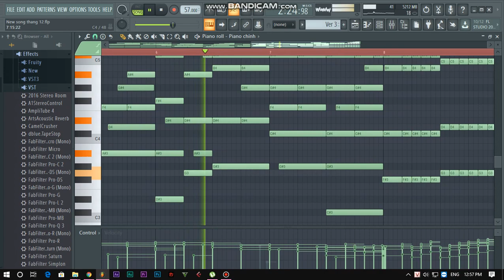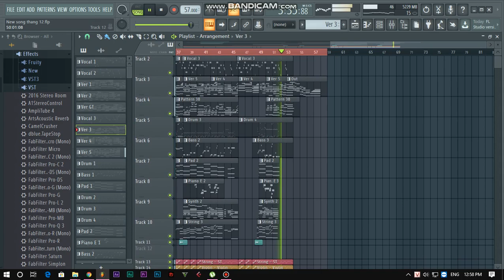Cấu Trúc Của Một Bài Pop Ballad - Hướng Dẫn Làm Nhạc Pop Ballad Cực Hay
Mn có nhu cầu làm beat, phối beat cover, beat sáng tác mới, beat mashup, beat remix thì lh qua fb Nếu trong trường hợp gấp thì hãy gọi qua sdt cho mình : 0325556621